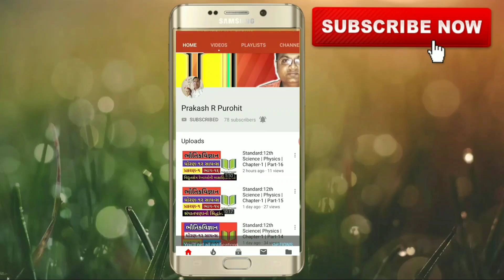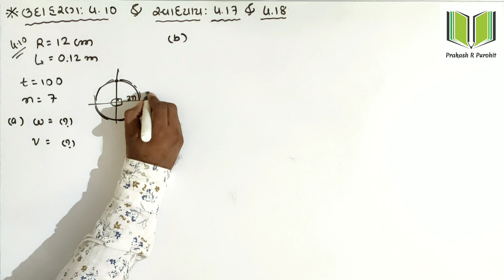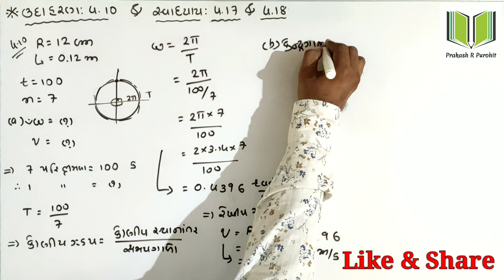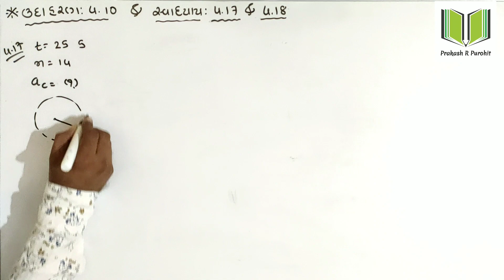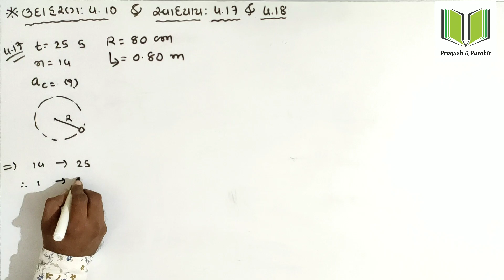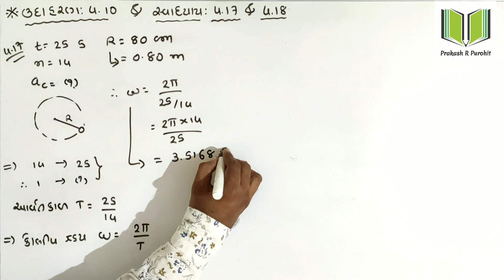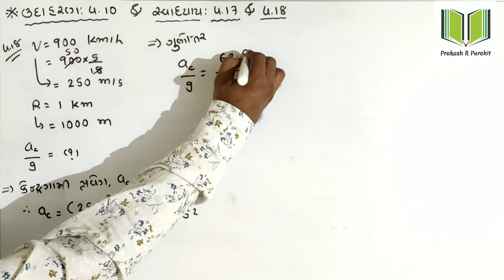Illustration: 3.9 & Example: 3.14 & 3.15 | Standard:11 Science Chapter-3 Motion In A Plane | Part-30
Topic : Illustration: 3.9 & Example: 3.14 & 3.15

Subject - Physics

Chapter-3